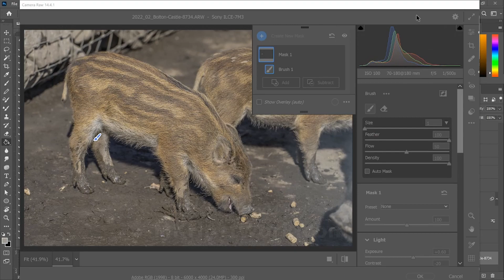Boarmaid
Part 2: Adding a Boarmaid to the Very Merry Medieval Illustrated Photo. This art will be used as a non-profit project dedicated to lifting the spirits of kids who are sick in the hospital. Castle Bolton in Wensleydale generously gave permission for this background photo.